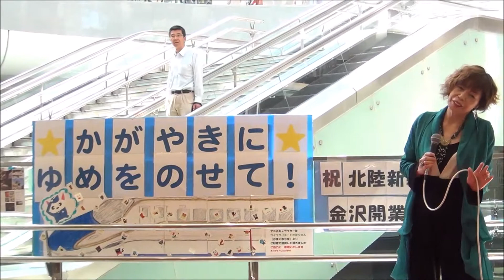2015年03月28日 藪内ようこ いしかわ新幹線部 チームきらら ☆きららならいぶ☆ (石川県・金沢駅もてなしドーム地下広場）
シャンソン歌手
藪内ようこ

2015年03月28日12：30
[☆きららならいぶ☆]
藪内ようこ ライブ
（石川県金沢市・金沢駅東口もてなしドーム地下広場）

収録のマイクに、オーディオテクニカ社の AT9943 という機種を使用しました。